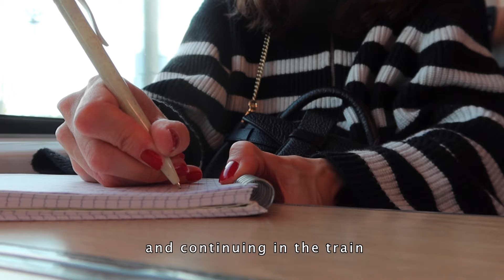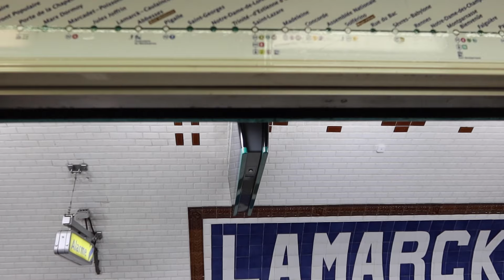OCTOBER RESET weekend : journaling routine & fall activities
hi, so happy you're here! come with me for my October reset weekend : journaling, selfceare & all the other habits to set myself up for a new month! :)

My name is Mathilde and I'm a full time engineer in Paris. I'm passionate with living a healthy lifestyle and sharing it with others. I hope you can find motivation here 🥰

SOCIALS
PODCAST : « pause matcha, le bien etre entre mere et fille »